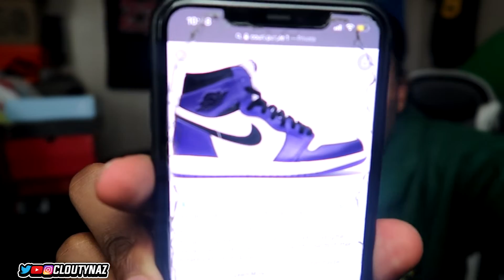BACK TO SCHOOL TRY ON CLOTHING HAUL 2020-2021 | SENIOR YEAR!